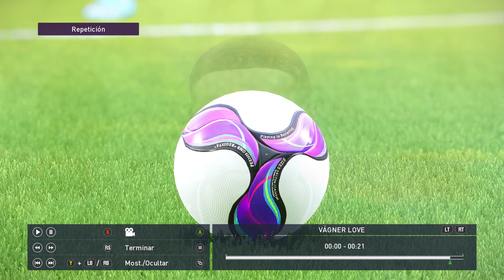eFootball PES 2020 Colo Colo Caras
Colo Colo Caras